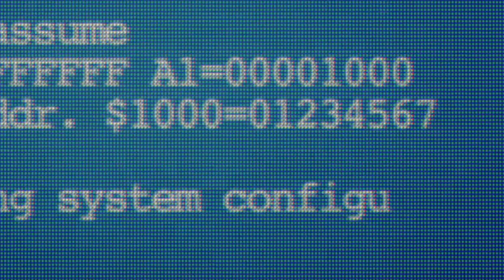ESOMAR TV STUDIO / CONGRESS 2015 / CROSS MEDIA MEASUREMENT - THE HOLY GRAIL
Media measured in silos according to the medium on which it can be found is fast becoming something of the past. Is YouTube TV? Is online TV mobile? Who is watching, listening, interacting with what content when and where will you get the most bang for your buck?